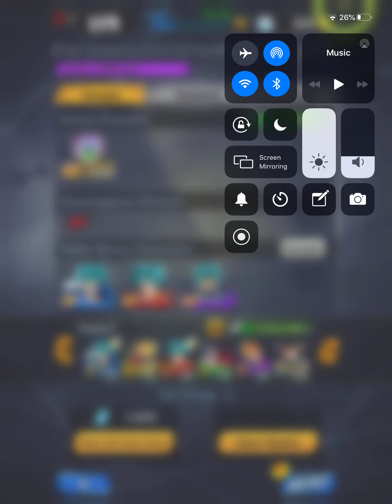Dragon ball legends finishing the fused zamasu stage 50